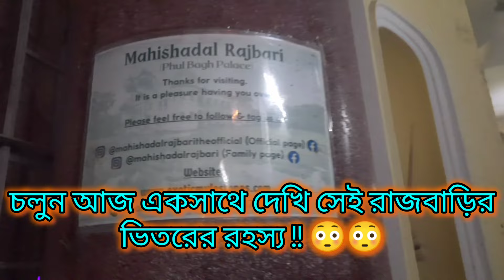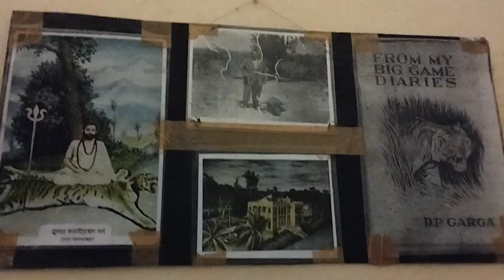মহিষাদল রাজবাড়ির ভিতরে কি আছে❓🤔আজও এই রাজবাড়ির অন্দরে বাঘ- হরিণ একই খাঁচায় বন্দী ।।Bengali vlog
Mahisadal Rajbarir vitore ki ache?

Sob kichu jante Video to ses porjonto obossoi dekho sobai